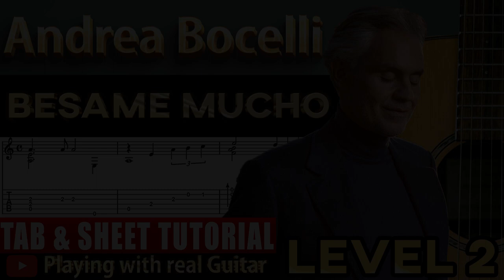Chi mai - Ennio Morricone Guitar Tab Tutorial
how play Chi mai - Ennio Morricone Guitar Tab Tutorial  Level 1
professional lesson Fingerstyle  Guitar tablecher ( TAB )

Level 2 🔹🔹 for semi-professionals
Level 3 🔹🔹🔹 for professionals

🏆 For the support from us please :
💬 Write commnet.
⛔Do you like play guitar other tab sheet?

💬Please write comment about this tutorial and tell us what songs do you like we prepare for you.
⛔Do you like Play list guitar  tab sheet?